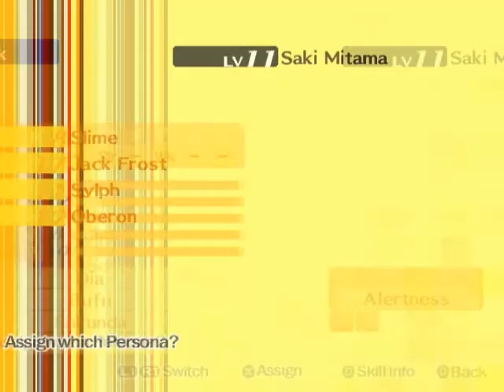Let's Play Persona 4 S18 P1 Memory Troubles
Completing a quest requires 2 things.. actually doing the quest, and turning it in.  This is made immensely easier if you do not have the memory of an elderly citizen.  Unfortunately.. well some of us do.

It doesn't have to be done immediately... I hope anyway. It just wastes time, ah well if it's one thing I know how to do is waste time.  XD